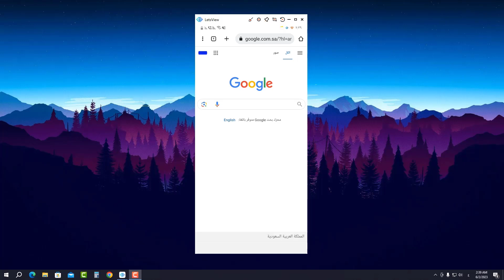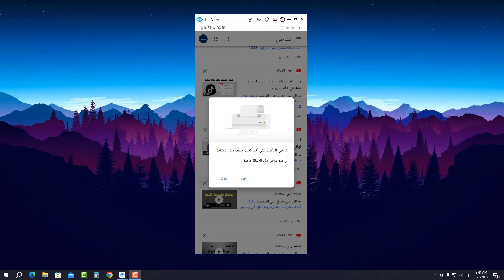كيفية الوصول الى كل تعليقاتك في اليوتيوب و ازالة اي تعليق من اليوتيوب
في هذا الفيديو رح نشرح كيفية الوصول الى كل تعليقاتك على اليوتيوب من الهاتف بخطوات سهلة وبسيطة
و اظهار كل تعليقاتك القديمة في اليوتيوب